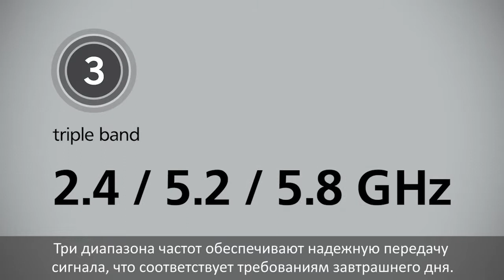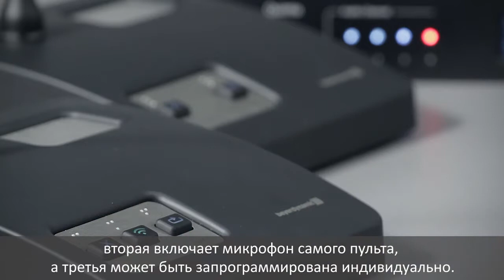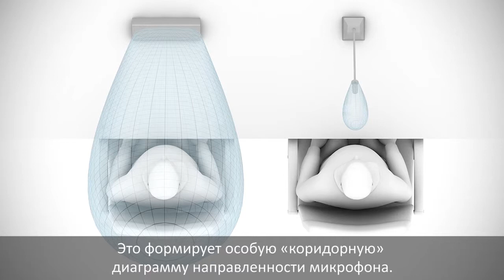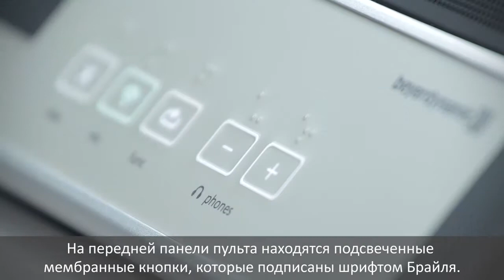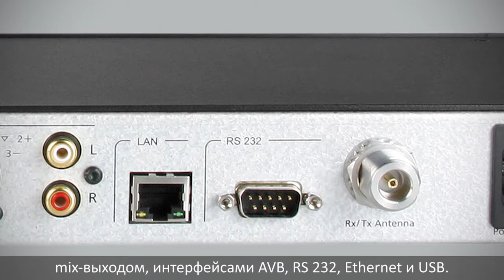Беспроводная цифровая конференц-система Quinta (beyerdynamic)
Универсальная, мобильная, защищенная — беспроводная конференц-система Quinta. Новейшее поколение беспроводных конференц-систем beyerdynamic.
Продуктивность переговоров, особенно в больших группах, во многом зависит от конференц-системы, ведь именно она
обеспечивает максимальную разборчивость речи участников и структурирует диалог.
Разработка пятого поколения беспроводных конференц-систем beyerdynamic во многом стала возможна благодаря опыту
инженеров компании. Опыту, полученному в результате участия в многочисленных проектах, где в общей сложности было
инсталлировано более 60.000 беспроводных микрофонных пультов по всему миру. В центре внимания при разработке
продуктов beyerdynamic всегда находятся высочайшее качество звучания, универсальность системы и ее надежность.
Quinta в полной мере отвечает новейшим тенденциям рынка и стандартным техническим требованиям. Эта система является
выгодной инвестицией, так как построена по технологиям будущего. Оцените качество продукта, сделанного в германии.
Откройте для себя конференц-систему, полностью соответствующую вашим требованиям.